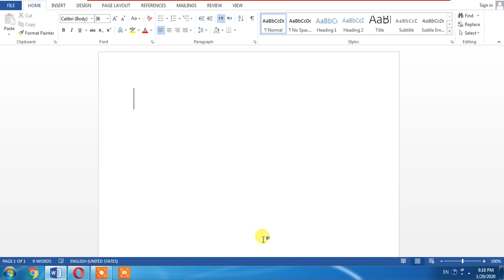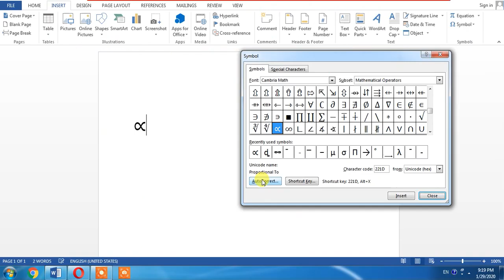How To Type Proportional Symbol in Word | Write Proportional To in Microsoft Word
In This Microsoft Word Tutorial, you will learn how to insert proportional in MS Word. This tutorial of inserting proportional symbol is a very easy one.